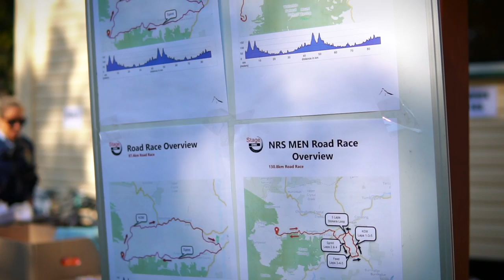BATTLE ON THE BORDER STAGE 1 :: CYCLING ROAD RACE AUSTRALIA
So after our accomodation stitch ups it's time to hit the start line of the road race at the 2018 Battle Recharge in the National Road Series. This is the second round of the Australian National Road Series (NRS) and one of the best bike tours of the year.

Our team is a real mix, you'll recognise Junior, Chris Powell, Seb and BVD, but Sammy and Taj are making their NRS debuts, Sammy one of the youngest (if not THE youngest) in the race.

The bike stage itself is a tough one, the 140km is pretty standard, but it is an up and down course the whole way, meaning that last 40km is no doubt where the action will happen in this massive road race.

BIKE BIANCHI SPECIALISSMA
GROUPSET: Shimano Dura Ace Di2
TEAM CAR: MERCEDES BENZ C250d From Mercedes-Benz Sydney
TEAM VAN: MERCEDES BENZ Sprinter Panel From Mercedes-Benz Sydney

All shot on a Sony a6500, Sony RX100 V, Sony RX 0, GoPro Hero 6, iPhone 8+